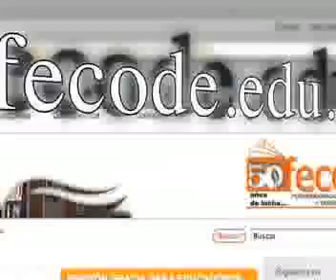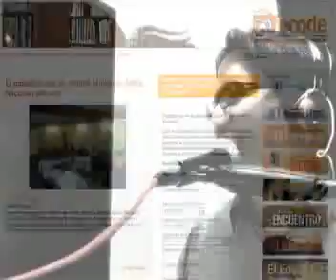CONTRASTES FECODE 2013-04-07